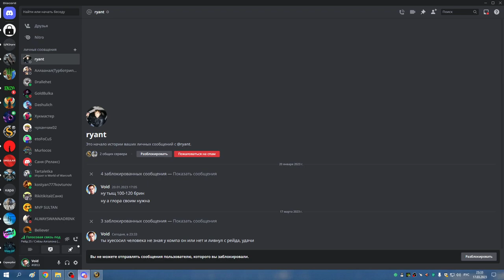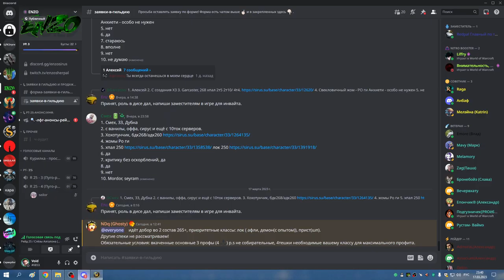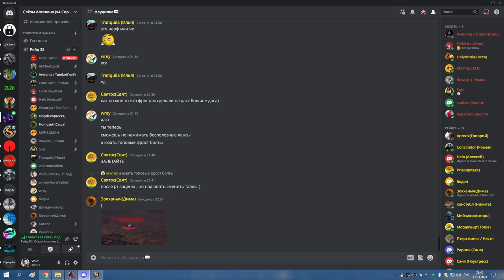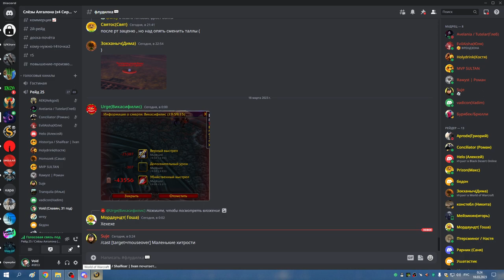ЦЛК 25гер на 4 босса СОВА МИШКА 17 03 23